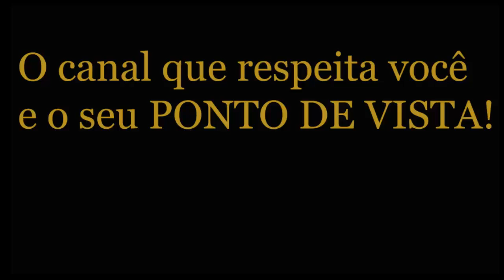André Massolini - Conhecer-me melhor... lidar com a impulsividade